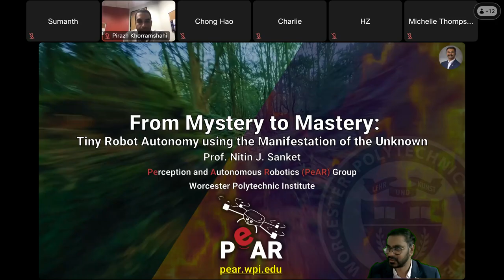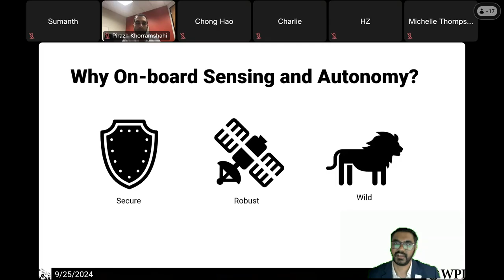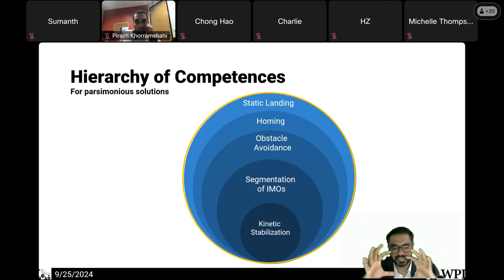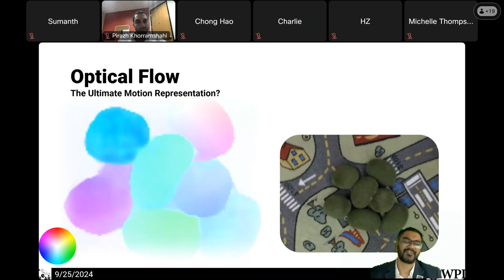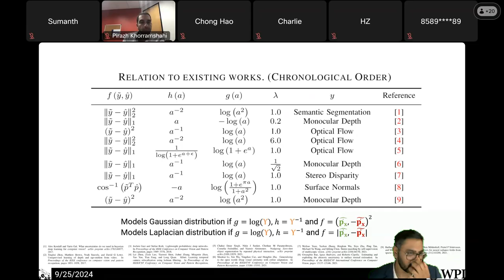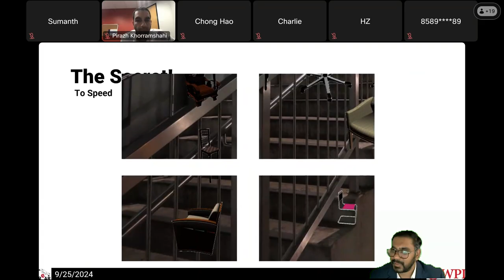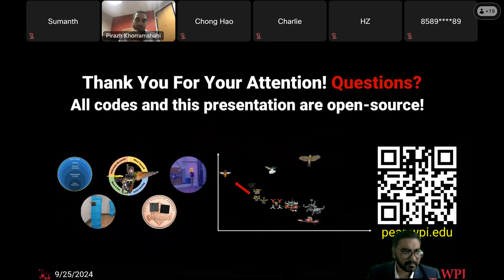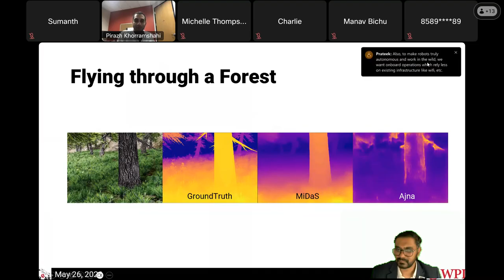25 September 2024 From Mystery to Mastery Tiny Robot Autonomy using the Manifestation of the Unknown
The human fascination to mimic ultra-efficient living beings like insects and birds has led to the rise of small autonomous robots. Smaller robots are safer, more agile and are task distributable as swarms. One might wonder, why do we not have small robots deployed in the wild today? Smaller robots are constrained by a severe dearth of computation and sensor quality. To further exacerbate the situation, today's mainstream approach for autonomy on small robots relies on building a 3D map of the scene that is used to plan paths for executing a control algorithm. Such a methodology has severely bounded the potential of small autonomous robots due to the strict distinction between perception, planning, and control. Instead, we re-imagine each agent by drawing inspiration from insects at the bottom of the size and computation spectrum. Specifically, each of our agents comprises a series of hierarchical competencies built on bio-inspired sensorimotor AI loops by utilizing the action-perception synergy. Here, the agent controls its movement and physical interaction to make up for its lack of computation and sensing. Such an approach imposes additional constraints on the data gathered to solve the problem using Active and Interactive Perception. To unify the class of motion problems, we present a method to exploit the unknown, i.e., the uncertainty of the predictions to obtain additional informational cues in a new theory called Novel Perception that utilizes the statistics of motion fields to tackle various classes of problems from navigation and interaction. This method has the potential to be the go-to mathematical formulation for tackling the class of motion-field-based problems in robotics and made it into the cover of Science Robotics journal.

Prof. Nitin J. Sanket is currently an Assistant Professor in Robotics Engineering and heads the Perception and autonomous Robotics Group (PeAR) with affiliations to Computer Science and Electrical and Computer Engineering at Worcester Polytechnic Institute (pronounced as Wuster). He received his M.S. in Robotics from the University of Pennsylvania's GRASP lab, where he worked with Prof. Kostas Daniildis on developing a benchmark for indoor to outdoor visual-inertial odometry systems. He was an Assistant Clinical Professor in the First-Year Innovation and Research Experience and a Postdoctoral fellow in the Perception and Robotics Group at the University of Maryland, College Park. During this time, he worked with Prof. Yiannis Aloimonos and Dr. Cronelia Fermuller on developing Bio-inspired AI frameworks using the Action-Perception Synergy for resource-constrained tiny mobile robots. His doctoral thesis won the Larry S. Davis Award and the MDPI Drones Ph.D. Thesis award. He is also a recipient of the Dean's Fellowship, Future Faculty Fellowship, Ann G. Wylie fellowship and was the Maryland Robotics center student ambassador. He has also taught courses, including hands-on aerial robotics and vision, planning and control in aerial robotics. Nitin is currently an Associate Editor for the Nature npj Robotics and IEEE Robotics and Automation Letters Journals. He is also a reviewer for Science Robotics, RA-L, T-ASE, IMAVIS, CVPR, ICRA, RSS, IROS, SIGGRAPH and many other top journals and conferences. His work has been featured in a wide range of mass media including the cover of Science Robotics, BBC Earth, Voice of America, IEEE Spectrum, Mashable, and TechXplore to name a few. During his free time, Prof. Sanket is also an award-winning photographer with his photographs featured in National Geographic favorites among others.